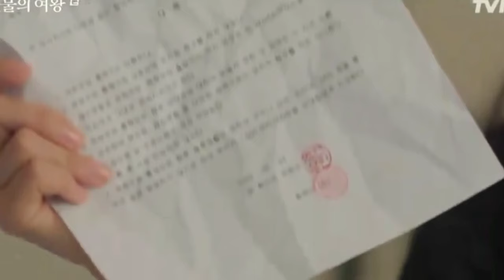Queen of Tears | Episode 8 Preview | Kim Soo Hyun | Kim Ji Won (ENG SUB)